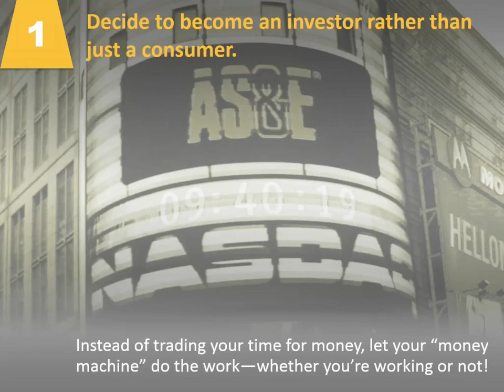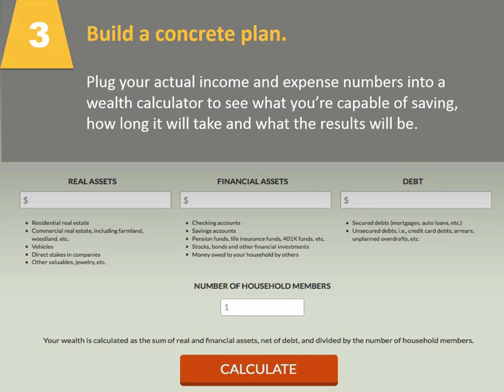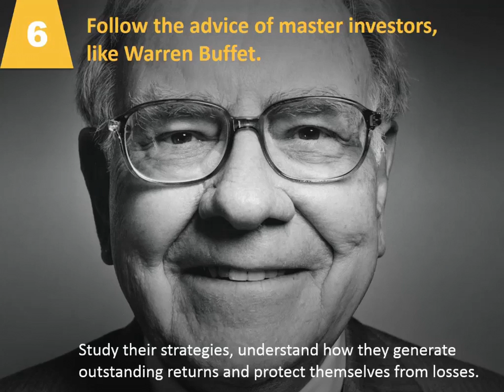Toronto Mortgage Broker reveals 7 steps to financial freedom…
OK, today we’re going to talk about a proven plan to financial security. In Anthony Robbins’ New York Times best-selling book titled, “Money: Master the Game – 7 Simple Steps to Financial Freedom”, he sets out 7 specific steps you can take that over time will help ensure you meet your financial goals. Here’s a summary of the 7 steps to financial freedom.